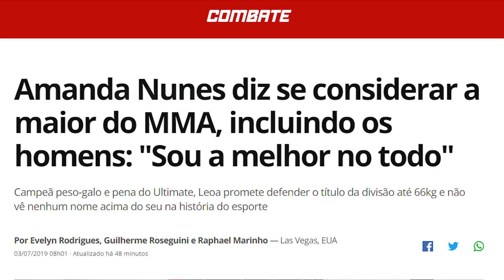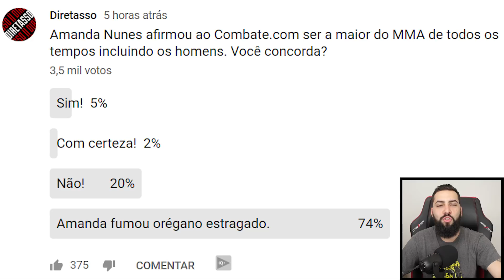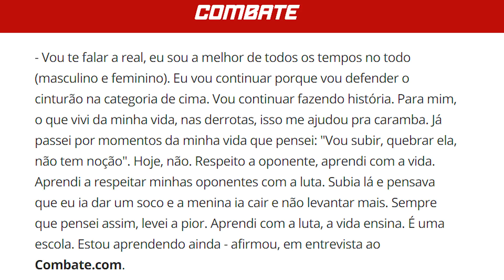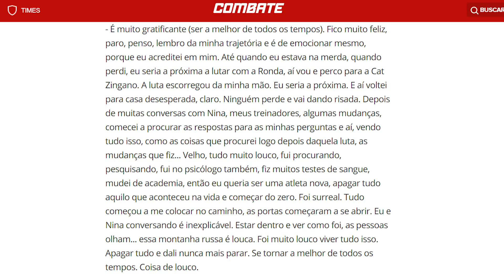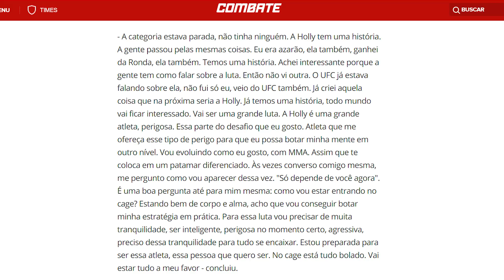AMANDA NUNES SE CONSIDERA A MAIOR DE TODOS OS TEMPOS INCLUINDO OS HOMENS!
Amanda Nunes deu entrevista e diz se considerar a maior de todos os tempos!